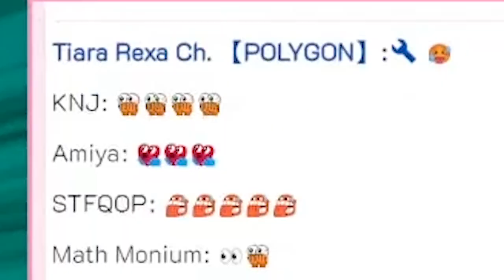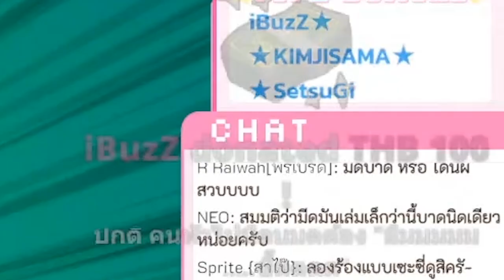[Vtuber]Hi-light ของดีๆ กับไอดอลไข่ ทามะ!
โดนป้ายยาให้ไปลองดู โฮ่ ของดีนี่หน่า

Credit
Original song by: PiXXiE
Vocal Performed by: Hoshino Tamami
VDO : Hoshino Tamami